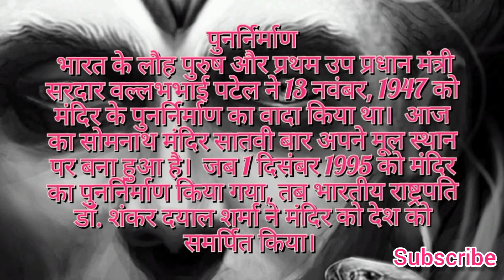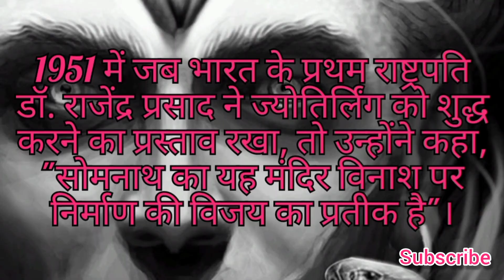Somnath Temple Destruction vs Construction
सोमनाथ गुजरात राज्य के सौराष्ट्र के सागर प्रांत में स्थित एक भव्य मंदिर है।  भगवान शिव के 12 पवित्र ज्योतिर्लिंगों में से एक ज्योतिर्लिंग यहां सोमनाथ में है।  ऋग्वेद में भी सोमनाथ का उल्लेख मिलता है।  कई विनाशकारी विदेशी आक्रमणकारियों के सामने सोमनाथ का यह मंदिर बहुत आकर्षक रहा है, जो मंदिर की महिमा को लुभाना और परिवर्तित करना चाहते हैं।  जब भी मंदिर ने इसे नष्ट करने की कोशिश की है, तो इसे फिर से बनाया गया है।